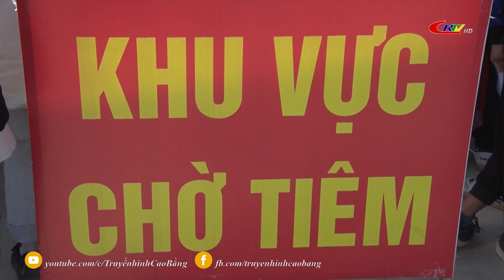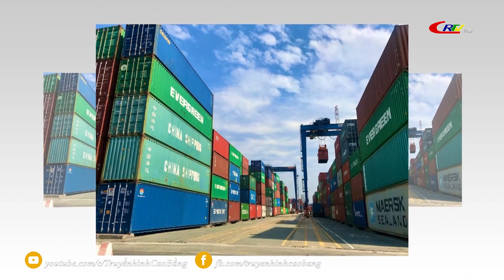Bản tin 16h00 ngày 02/01/2022